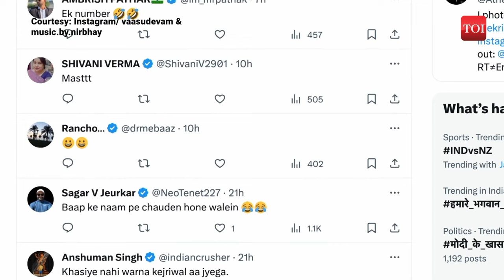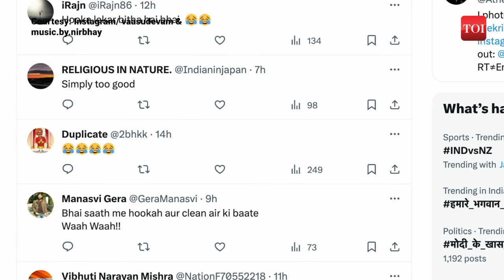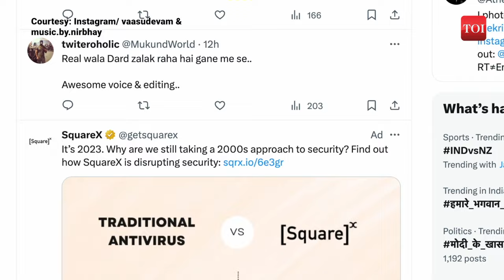WATCH: The Viral Delhi Air Pollution Spoof Song Everyone is Talking About!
Responding creatively to Delhi's persistent air pollution crisis, musicians Nirbhay Garg and Vaasu Devam leverage their musical talents to entertain and engage audiences, shedding light on the pressing issue. Their collaboration features a humorous adaptation of the classic qawwali ‘Tumhe Dillagi Bhool Jani Padegi,’ aptly titled ‘Khansi Bani Qawwali’. Shared on Instagram, the video employs satire to address Delhi's severe air quality challenges, using witty lines like "Yaha breathing nahi aasan, ek Smog ka dariya hai aur doob ke jana hai" to entertain while emphasizing environmental concerns in the Indian capital.